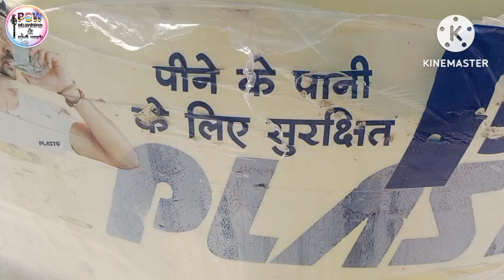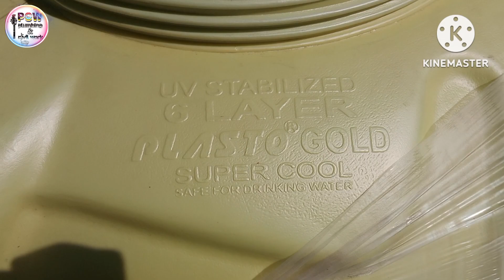drinking water tank installation || पीने का पानी का वाटर टैंक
hello friends swagat hai aapka plumbing and civil work channel mein to main aapko is video mein drinking water tank fiting kaise kare bohat asan tarika hai aapko video Last Tak jarur dekhna